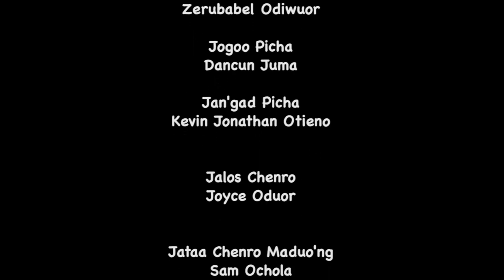DUOND MINE: Dak Gi Nyithind Nyieki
Duond mine en chenro mabironi tich adek saa ariyo otieno Kama wakeyni puonjore e weche mag siasa, ohala, chike  e wii ratich ng'ama miyo, weche mag dak ekind weche moko mathoth
Follow Lolwe Tv: